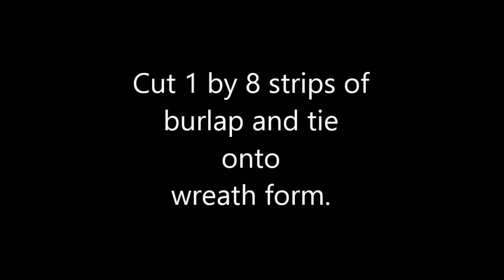Fall Burlap Wreath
A rustic wreath that is perfect for fall and oh so easy to make! Get your supplies at Joann stores!

Burlap (approximately 2 yards of the brown and a scrap of the white)
Scissors
Twine
Sharpie
Ruler